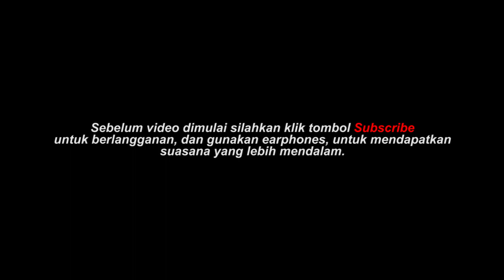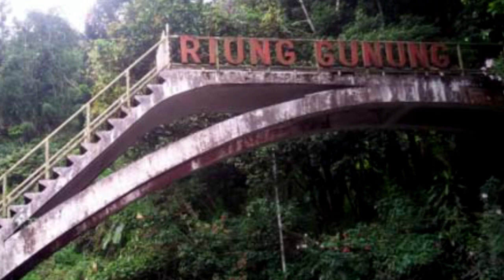GEISTOUR JOURNAL - CERITA TENTANG PETILASAN SOEKARNO DI RIUNG GUNUNG PUNCAK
Selamat Datang di Geistour Journal...

Tulis di kolom komentar, tempat-tempat angker yang bisa kami kunjungi di Indonesia terutama Jakarta.

Footage: Google